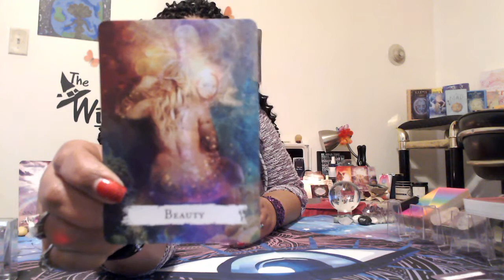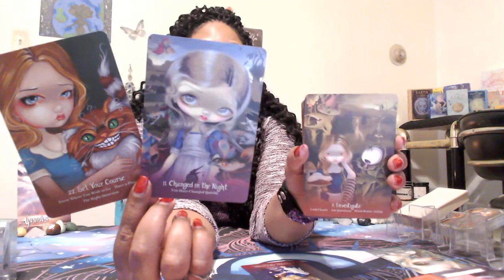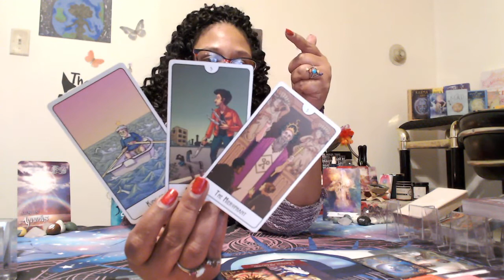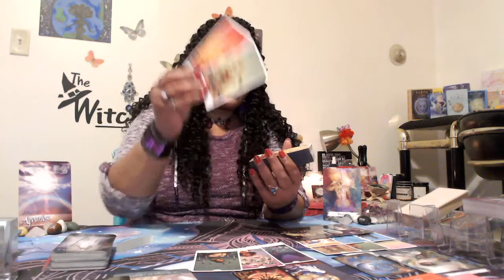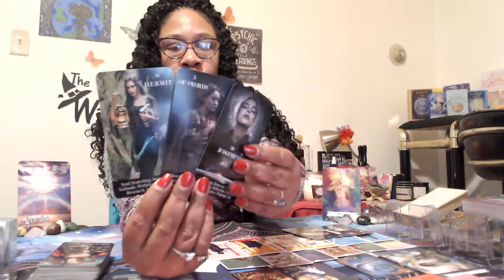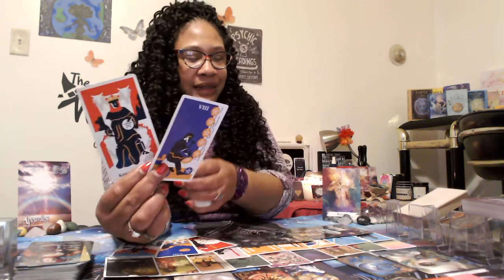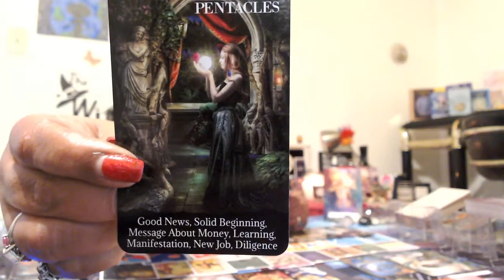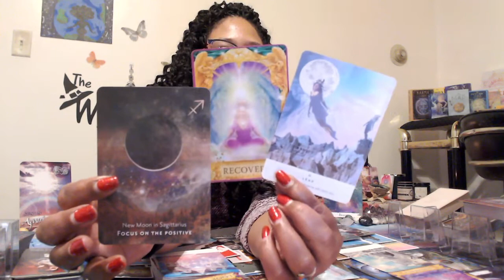AQUARIUS, YOU'RE GOING TO GET TO THE BOTTOM OF THIS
AQUARIUS GENERAL READING END OF DECEMBER 2021
SNEAK PEEK INTO CAREER & FINANCE JANUARY 2022
Tarot Decks Used:
Jumbo Ryder-Waite
Pink Divine Romance
Lenormand
Romance Angels
Angel Answers